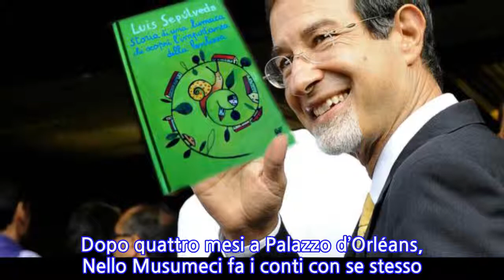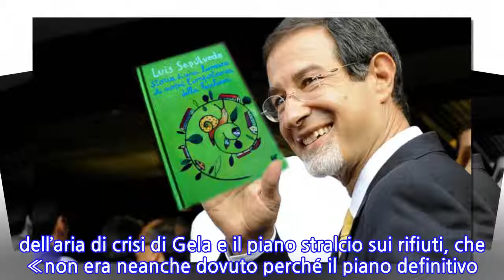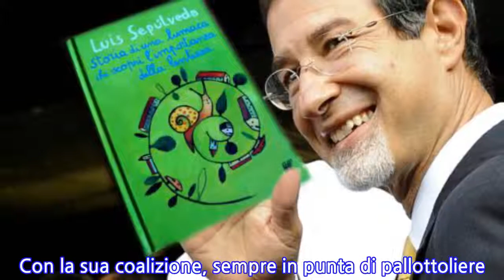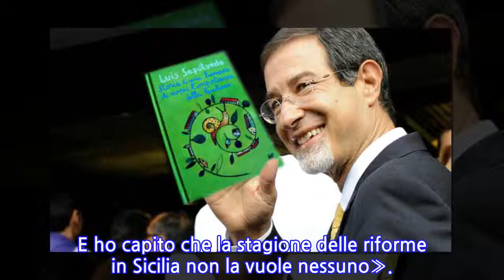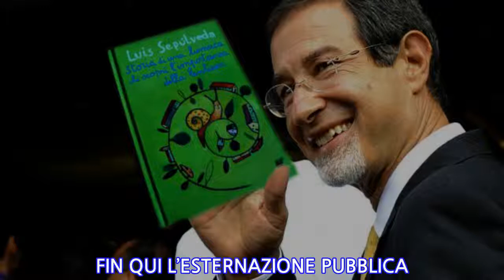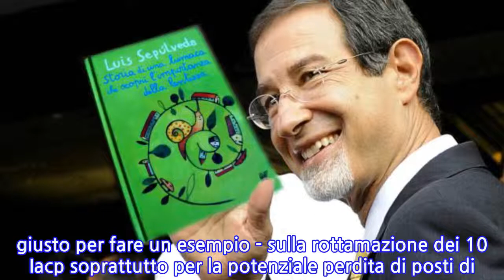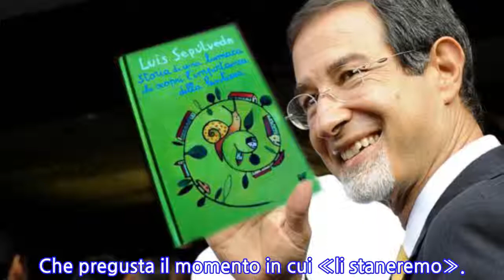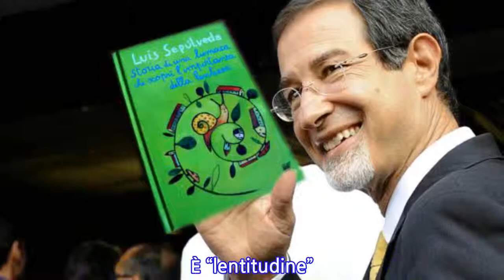Regione: la “lentitudine” di Musumeci e i muri di gomma dei gruppi di potere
CATANIA - Essendo un politico navigato non si aspettava certo di vivere dentro un cartone animato. Ma neanche in un film dell’orrore. Dopo quattro mesi a Palazzo d’Orléans, Nello Musumeci fa i conti con se stesso. E a chi - anche fra i suoi alleati - comincia a fargli arrivare il fastidio per una certa «lentezza», lui risponde stizzito: «Non confondetela con la prudenza!». Il riferimento, forse, sarà anche ai tempi di scelta del successore di Figuccia ai Rifiuti, magari anche alle 72 ore di vuoto di potere ai Beni culturali dopo le dimissioni di Sgarbi. Nonostante il governatore consideri una vittoria personale la nomina di Tusa, minacciata da chi in Forza Italia gli contrapponeva «un assessore politico per sistemere gli equilibri interni». Ma lui non ci sta: «Per fare le cose bene ci vuole il tempo necessario», ripete Musumeci ai suoi. Aggiungendo che «le leggi le fa il parlamento» e rivendicando, soltanto fra gli ultimi atti del governo, lo sblocco dell’aria di crisi di Gela e il piano stralcio sui rifiuti, che «non era neanche dovuto perché il piano definitivo lo faremo entro il 2018».